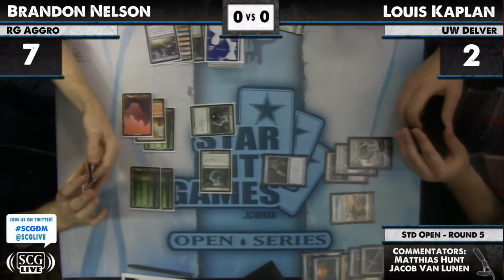SCGDM - 2012 - Standard - Round 5 - Brandon Nelson vs Louis Kaplan